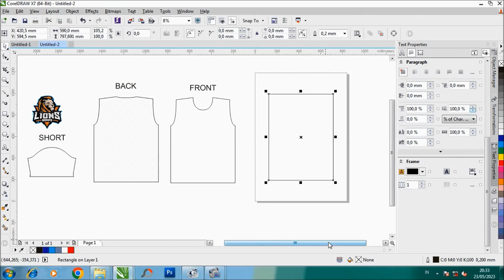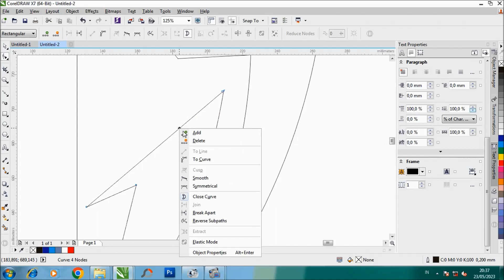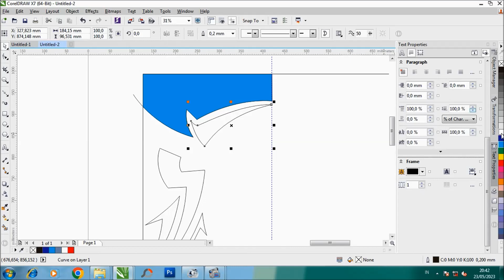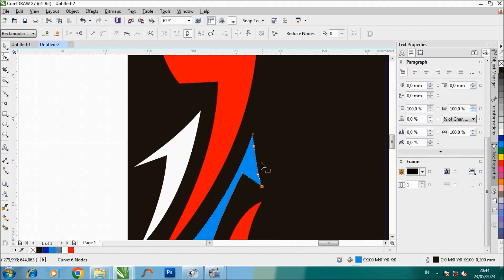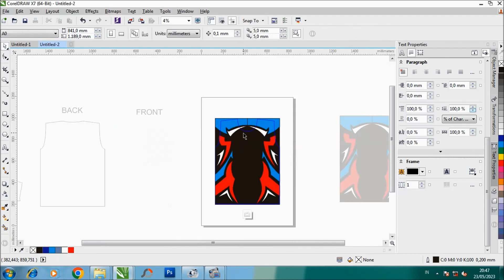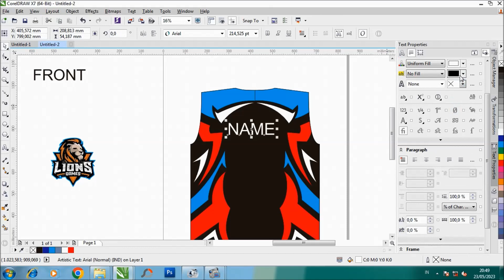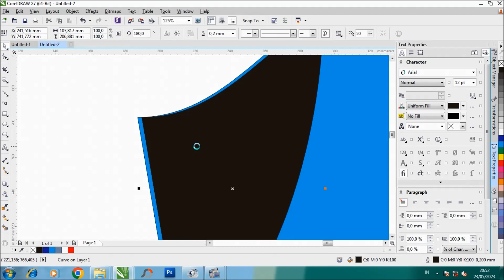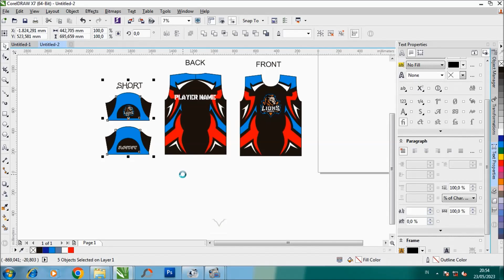E-Sport Jersey Design | Coreldraw Tutorial | FREE CDR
hello guys, tank's for watching. this vidio is contains about to make a jersey design using Coreldraw X7. you can download the CDR file .